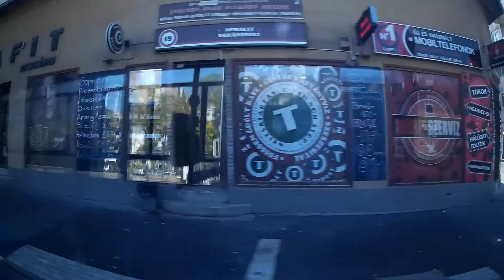[Full HD] menetvideó @170 Újpest-központ M-Rákospalota,Csömöri-patak bus line in 170